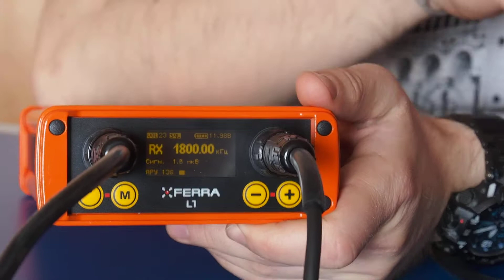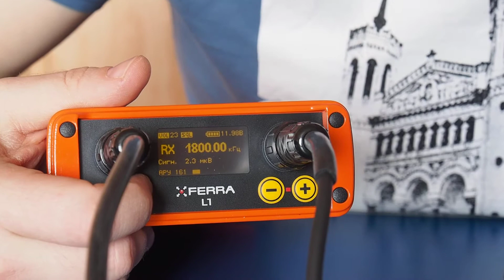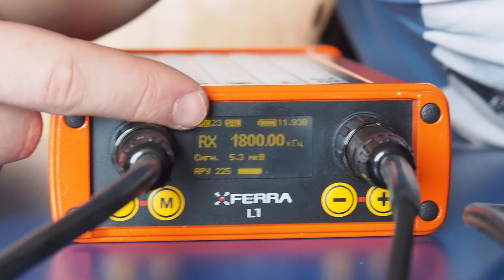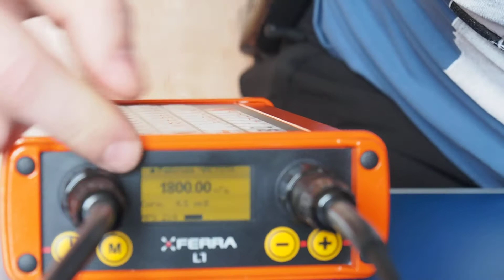КВ-радиостанция Ferra L1 для подземной радиосвязи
Обзор отечественной разработки, радиостанции Ferra L1 для работы через горную породу или толщу земли. Применение, экспериментальные данные о дальности радиосвязи, комплектация, режим работы, демонстрация автоматической настройки антенны.